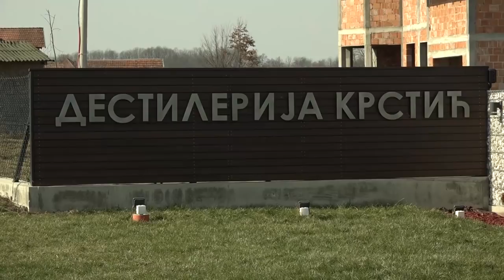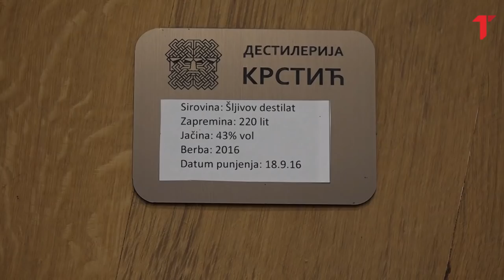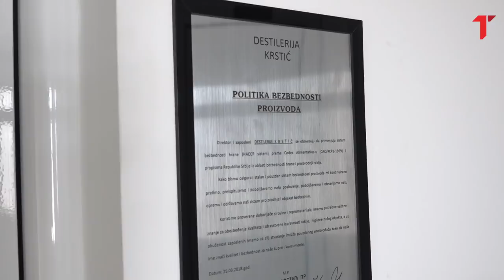U destileriji Nenada Krstića pili smo njegovu vrhunsku rakiju